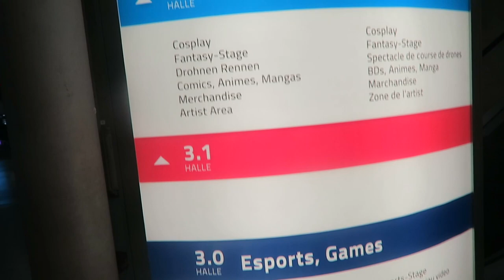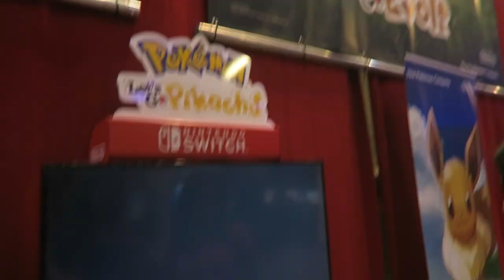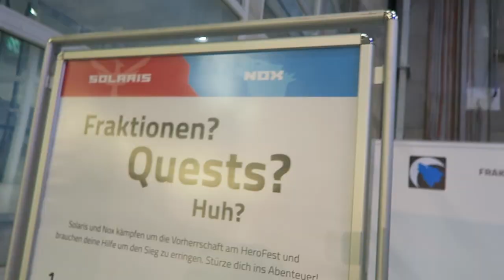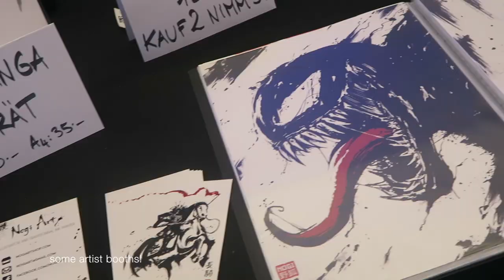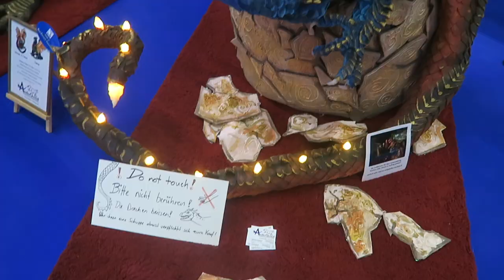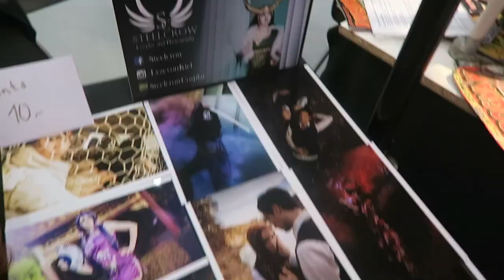HEROFEST 2018 / SWITZERLAN 2018 | by Tania Sofia de Andrade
SUBTITLES!!! [ENG/GER]
So, the majority voted on Instagram I should let the lenght of this video and not split it. Okay, here you go!
A week ago was the HEROFEST - that’s the new name for the SuisseToy from previous years. Of course I was there! Like the other years, I attended also the SwitzerLAN, Switzerland’s biggest LAN-Party with over 2000 people! I also participated at the CosplayContest on Saturday and even joined spontaneously the CosplayCatwalk on Friday! Both with my Wonder Woman cosplay. And guess what! On Saturday I won the price for „Best Overall Costume“!! YAY!!

I had a super fun time at HEROFEST and even met the winners of my Ticket-Giveaway! This event had a new concept and I hope, they're gonna make it happen again next year with lot more :D And I love being at SWITZERLAN with my friends. The feeling is super chill and with the RockBand game we had a cool party xD

(used to be SUISSE TOY)

all of them are also on INSTAGRAM!! Check them out!!